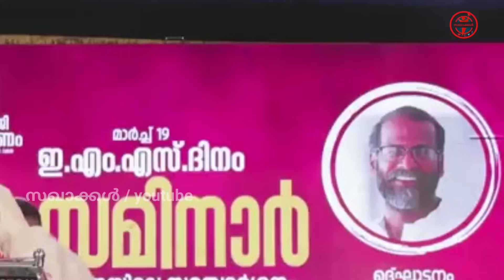ഇന്ത്യമാറുന്നു. | Sunil p ilayidam | സുനിൽ പി ഇളയിടം